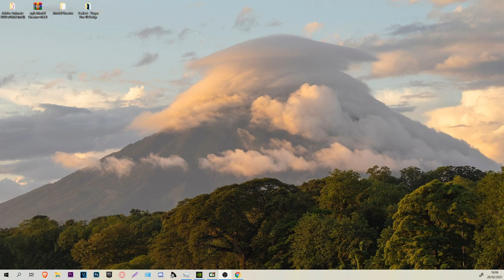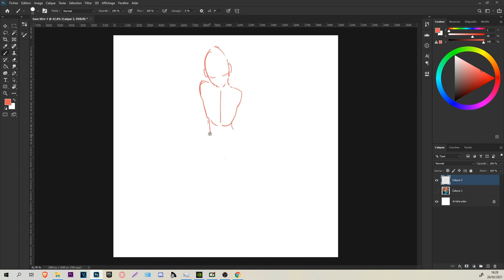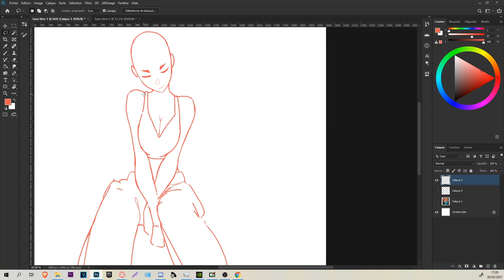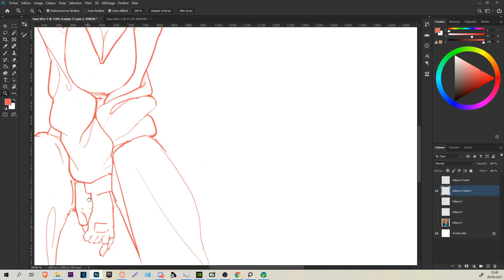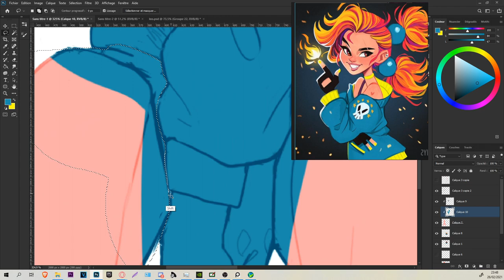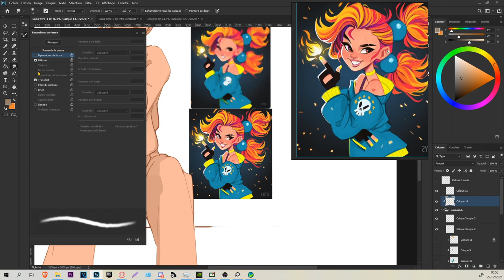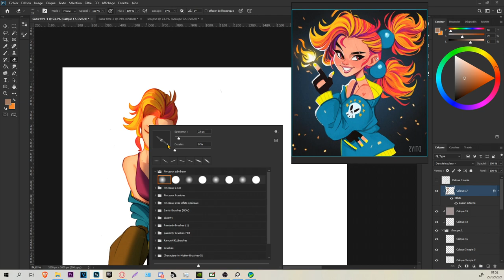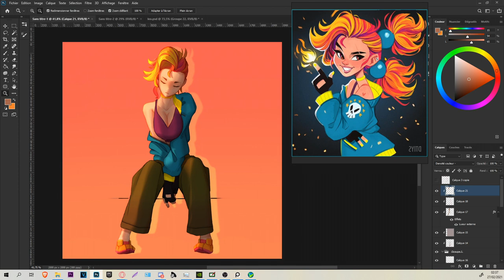Learning from a Master : Ant jung gi ( davecharacterart's DTIYS )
Hello my ninjas, here's some speedart thingie, and i wanna do more of those.